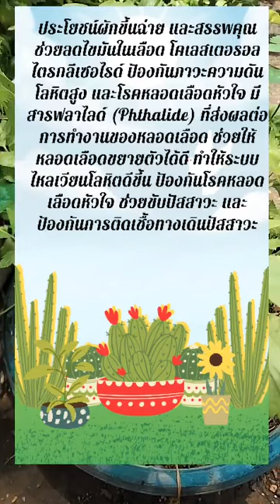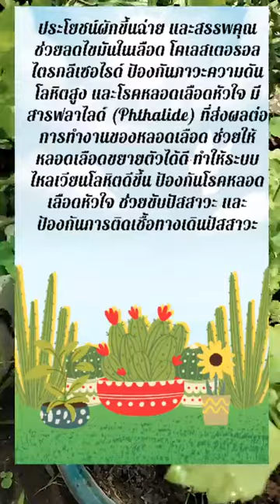ปลูกผักกินเองง่ายๆปลูกผักสวนแนวตั้ง/นานาพันธุ์ไม้byนิตยา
ต้นไม้,ต้นไม้มงคล,เรียกโชคลาภเงินทอง,เรียกทรัพย์,เพิ่มทรัพย์,เสริมดวง,เสริมฮวงจุ้ย,ว่าน,ว่านมงคล,สมุนไพร,อโกลนีมา,อโกลนีมาพันธุ์ต่างๆ,รวยล้นฟ้า,อัญมณีสามสี,สาวน้อยประแป้ง,เขียวหมื่นปี,พญาช้างเผือก,ฟิโลเดนดรอน,ต้นไม้ฟอกอากาศ,ไม้ประดับ,ไม้ในน้ำ,ต้นไม้ในบ้าน,ต้นไม้ในห้องนอน,ไม้แดด,ไม้กลางแจ้ง,เงินไหลมา,กระบองเพชร,ตระกูลรวย,ตระกูลเศรษฐี,สอนมือใหม่,ปลูกต้นไม้,ดินปลูกไม้กระถาง,ปุ๋ย,ปุ๋ยอินทรีย์,จุลินทรีย์สังเคราะห์แสง,จุลินทรีย์น้ำซาวข้าว,กาแฟ,ไข่,ผงชูรส,เครื่องดื่มชูกำลัง,น้ำหมักขี้วัว,ดินใบก้ามปู,น้ำหมัก,บอนสี,ชื่อบอนสี,นานาพันธุ์ไม้byนิตยา,ขยายพันธุ์,ดูแลต้นไม้
,plant,growplant,luckyplants,moneyplant,aglaonema,syngonium,philodendron,zzplants,snakeplants,howtogrowmakeplant,fertilizerforplant,plantinwater,propagation,colocasia,caladium,alocasia,บอนสีพันธุ์ต่างๆ,ต้นไม้มงคล,อโกลนีมา พันธุ์ต่างๆ,ไม้มงคล,เสน่ห์จันทร์,อโกลนีมา,เงินไหลมา,กวักมรกต,ว่านนกคุ้ม,ต้นถุงเงินถุงทอง,เศรษฐีรวยทรัพย์,ต้นเงินไหลมา,บอลสี,ต้นรวยล้นฟ้า,อโกลนีมา ชื่อต่างๆ,พญาช้างเผือก,ต้นอโกลนีมา,ต้นกวักมรกต,รวยล้นฟ้า,ต้นนางกวัก,กวักเงินกวักทอง,ต้นเงินไหลมามีกี่ชนิด,ชื่อบอนสีต่างๆ,ต้นนางกวักมีกี่แบบ,ต้นเศรษฐีรวยทรัพย์,ต้นช้างเผือก,นางกวัก,บอนสี,ต้นบัลลังก์เงิน,แก้วสารพัดนึก,ต้นพญานาคราช,นานาพันธุ์ไม้ by นิตยา,ว่านเสน่ห์จันทร์มีกี่ชนิด,บัลลังเงิน,ชื่อบอนสีชนิดต่างๆ,ต้นไม้,ต้นไม้มงคลมีอะไรบ้าง,ว่านช้างเผือก,ว่านพญาช้างเผือก,อโกลนี มา,ขยายพันธุ์อโกลนีมา,ว่านมงคล,ต้นบันไดเศรษฐี,ต้นบอนสี,ราคาแก้วสารพัดนึก,ต้นรวยรายวัน,ชื่อบอนสี,บันไดเศรษฐี,ต้นพญาช้างเผือก,ชื่อต้นไม้มงคล 50 ชื่อ,อโกลนีมา พันธุ์ต่างๆ,อโกลนีมาสายพันธุ์ต่างๆ,อโกลนีมาขยายพันธุ์,อโกลนีมา ดูแล,อโกลนีมา ใบเหลือง,อโกลนีมา มหาเศรษฐี,ต้นตอโกลนีมา,เล็บครุฑ

ช่องยูทูบ กดที่ลิงก์ด้านล่างค่ะ

เพจเฟสบุค กดได้เลยค่ะ
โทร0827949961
ไลน์

ขอขอบคุณทุกๆท่านที่รับชม🙏🙏